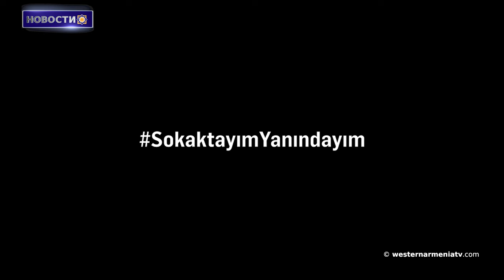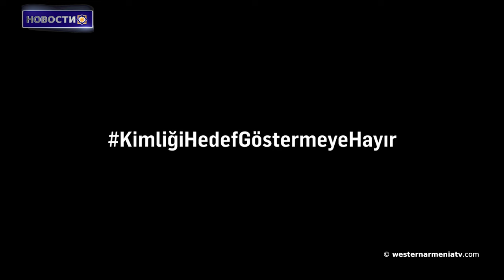Почему документы арцахцев не принимают некоторые посольства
1. Речь пресс-секретаря правительства РЗА

2. В день рождения Гранта Динка 15 сентября: Международная премия Гранта Динка

3. Почему документы арцахцев не принимают некоторые посольства

4. Армянское надгробие  провинции Шапин-Гарахисар вилайет Себастия Западной Армении

5․ 8 сентября в церкви Сурб Хач острова Ахтамар будет отслужена 12-я литургия

6. Новое туристическое направление:историческая тюрьма Харберда в Западной Армении глубиной 36 метров

7. Неотъемлемое право арцахцев жить на исторической земле должно оставаться приоритетной задачей для армянского народа и всего мира